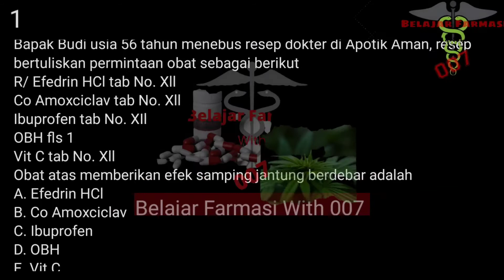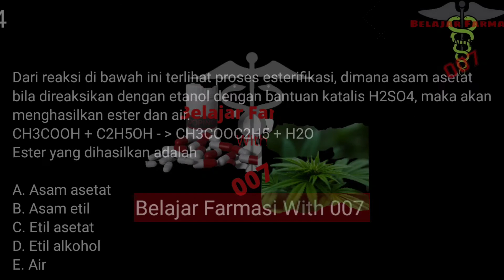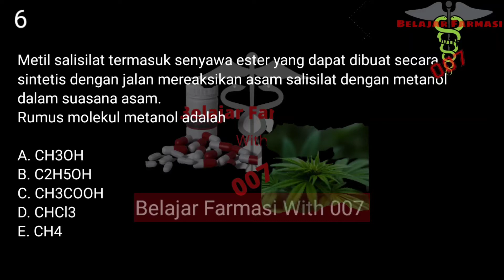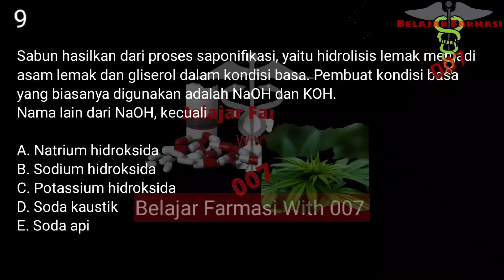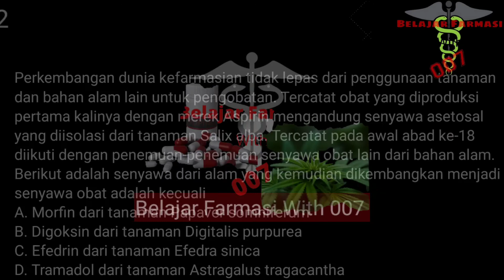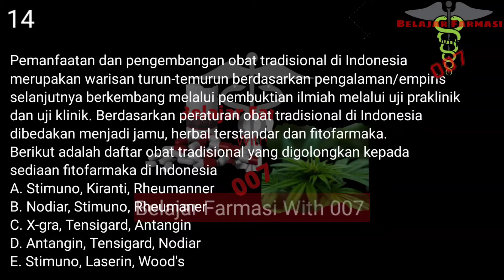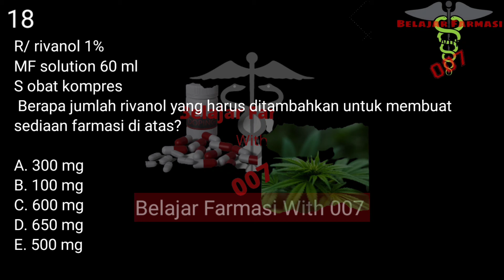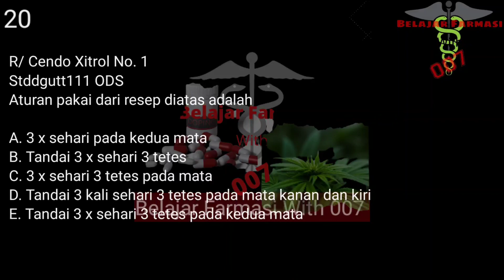Contoh Soal Kompetensi Farmasi 3 (3/9)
Contoh Soal Kompetensi Farmasi merupakan contoh soal untuk latihan, Berisi tentang Kesehatan terutama FARMASI

Selamat Menonton.

Jika ada Saran & Pertanyaan, silahkan isi di kolom komentar.